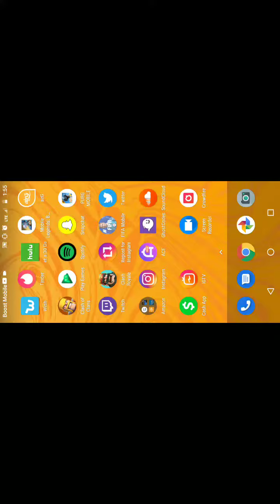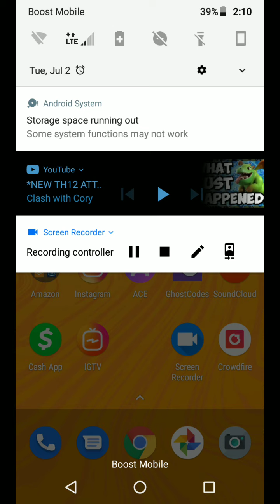From noon to pro in fifamobile